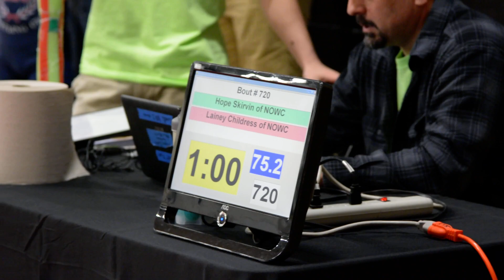Hope Skirvin Vs Lainey Childress 75lbs Bout#720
2019 Ohio Grade School Wrestling District-Troy Christian